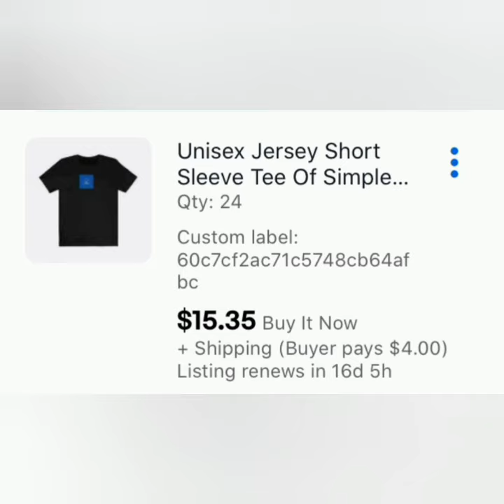Q&A About The Channel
To learn more, please watch this episode.

rdpays store: